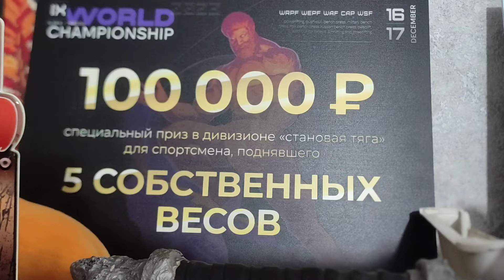ЧЕЛОВЕК-МУРАВЕЙ из Воронежа. Уничтожил Насонова, подняв 5 собственных весов.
Совместная тренировка с Максимом Чурсановым, поднявшим 5 собственных весов в становой тяге на Чемпионате Мира WRPF 2023.
Обсудили его незаконные результаты и дальнейшие планы.